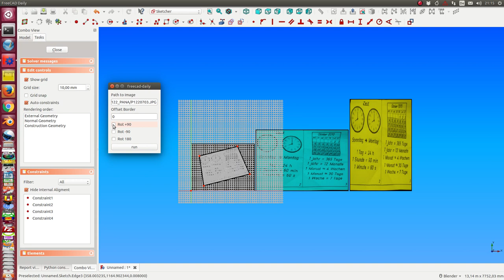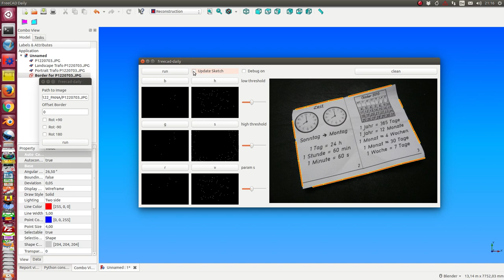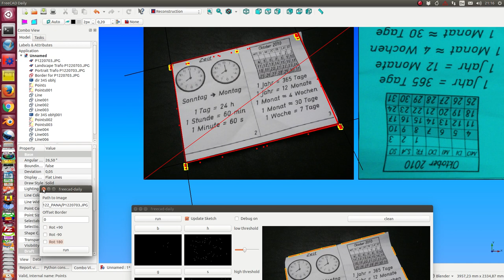reconstruct perspective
transform a perspective foto back to a orthogonal view
find the border with open vision methods: hough lines, kmeans